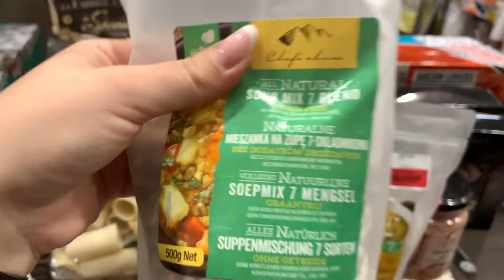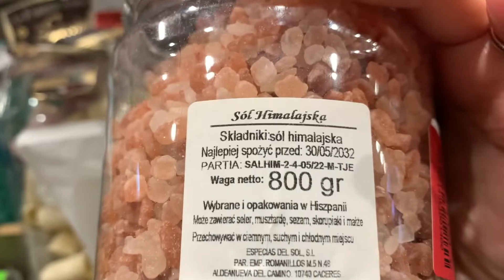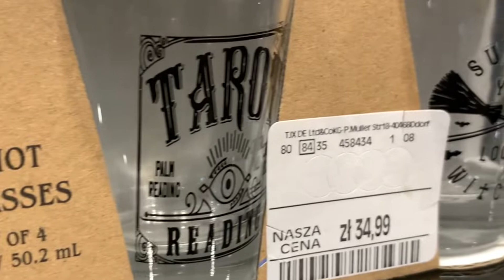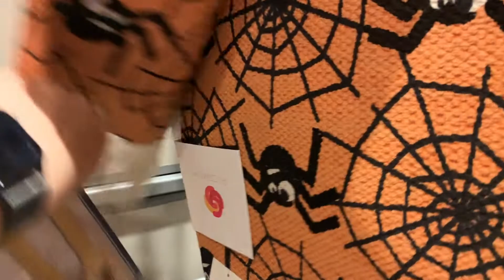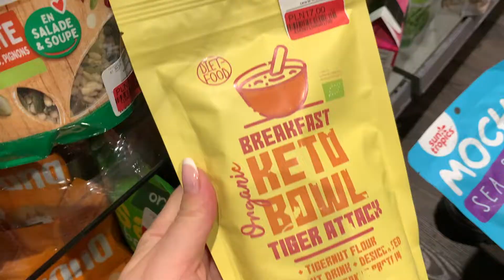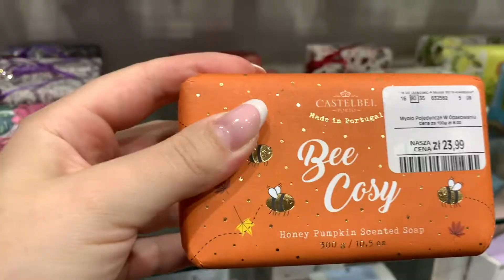TK MAXX Halloweenowe ozdoby, ogromny wybór! Zara unboxing ubranek na jesień dla dziecka, pampersy !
Zapraszam na Haul po TK Maxx z ozdobami na jesień i halloween !